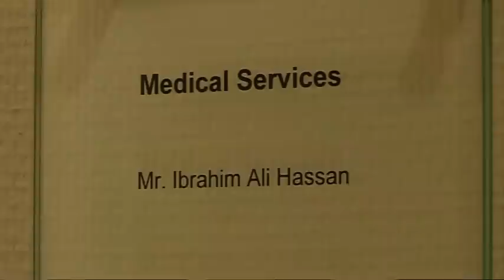Warbixin Baafo & Hareri Germany 30 05 11.mpg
warbixin kusaabsan Somalida Usoo dawo tagto Dlka Germany by Baafo & Hareri